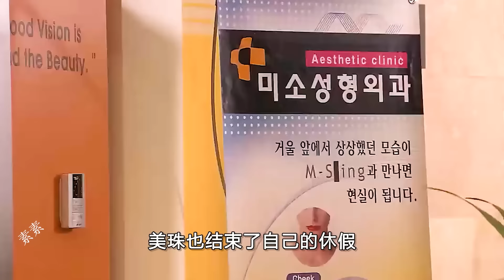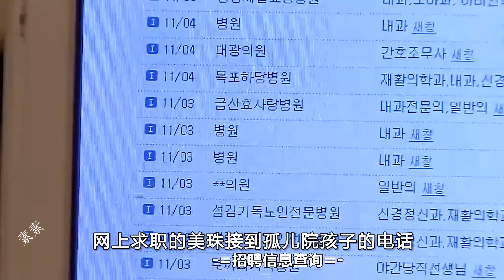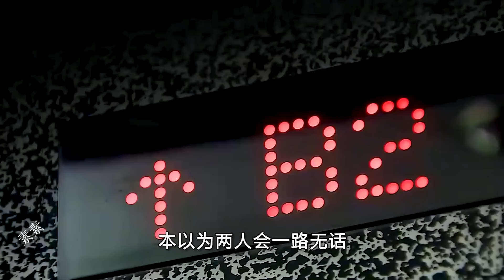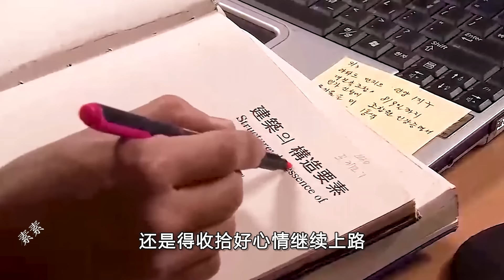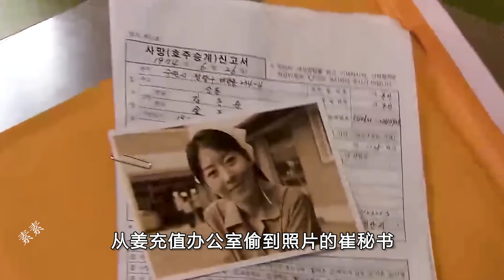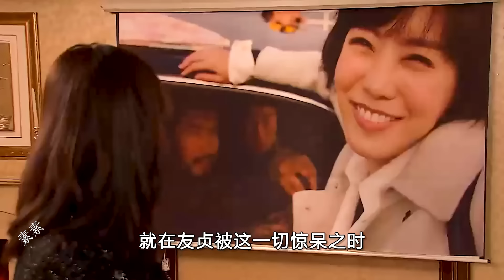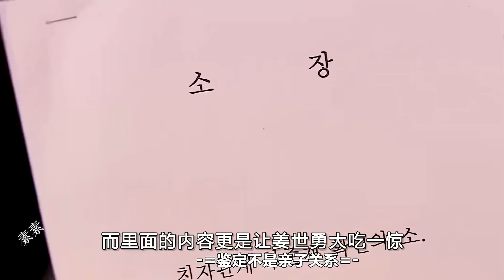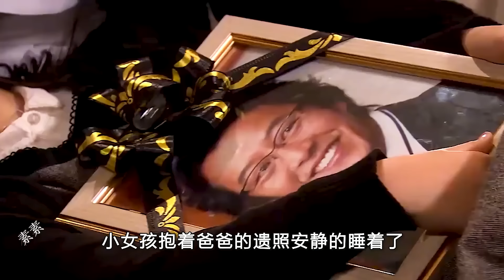因一次误会和黑老大结缘，尽管三番五次在男人面前出洋相，却在接触中慢慢爱上彼此，精彩呈现由 李瑞镇 / 金廷恩 / 赵灿的经典韩剧....《恋人》Lovers